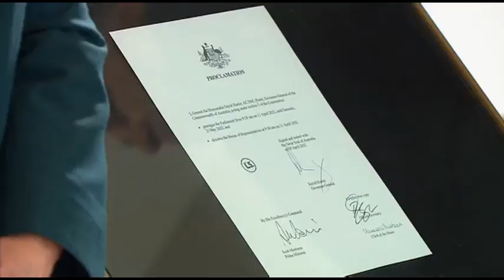Prorogation of the 46th Parliament of Australia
The Parliament of Australia was prorogued at from 9:29 am on 11 April 2022, until Sunday, 21 May 2022.

The House of Representatives was dissolved at 9:30 am on 11 April 2022.

This ends the 46th Parliament of Australia. The Federal Election will occur on 21 May 2022.

This video was recorded on 11 April 2022.

This YouTube channel is in no way affiliated with the Crown, Queen of Australia Her Majesty Elizabeth II, Governor-General of Australia His Excellency General the Honourable David Hurley AC DSC FTSC (Retd), the Official Secretary to the Governor-General Paul Singer MVO, the Australian Government, the Australian Parliament, the Australian Senate, the Australian House of Representatives, anyone working at Australian Parliament House or Jim.